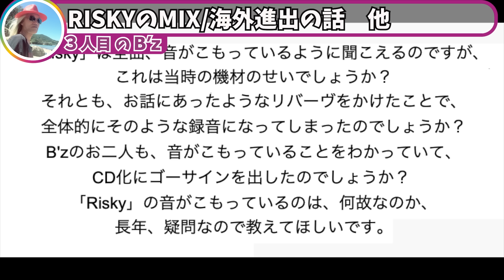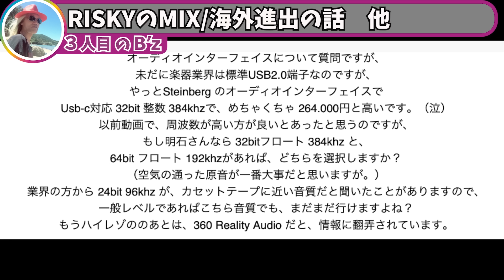アルバムRISKYの音はなぜこもってる問題/日本人アーティストの海外進出はなぜうまくいかない？他【明石昌夫 切り抜き】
⬇︎往年のB'zを聴こう！   The Best “Pleasure”

⬇︎The Best "Treasure"

●この動画は、”楽しく生きる高齢者”こと明石昌夫さんの切り抜きチャンネルです💁‍♀️
B'z初期の貴重なエピソードをお届けします！

以下、明石先生の宣伝ですw
⚛️オンラインレッスン(対面可)はこちらから